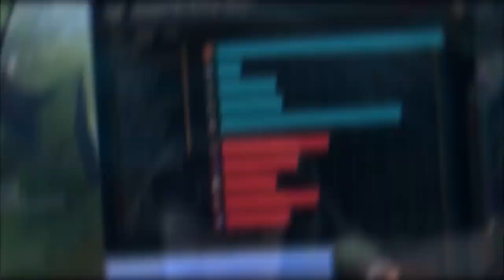Le Retour du Kled Support avec mon poto Cho'gath [ Je crois avoir fait rager mon adc ]